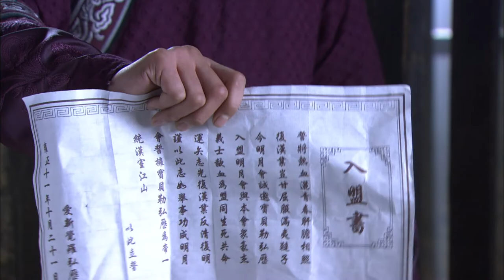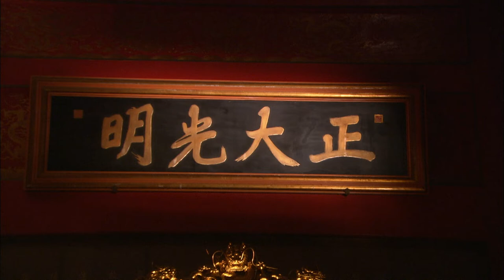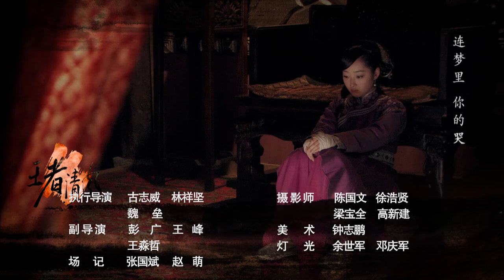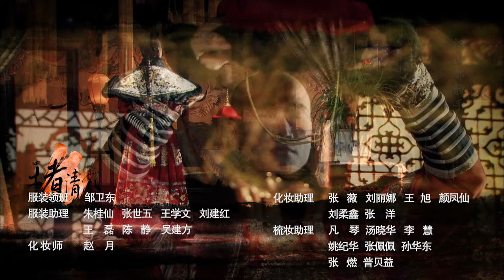Chiến Sĩ Đế Quốc EP 17 l phim truyền hình Hoa ngữ 2022 phim cung đình võ hiệp Trung Quốc quy mô lớ